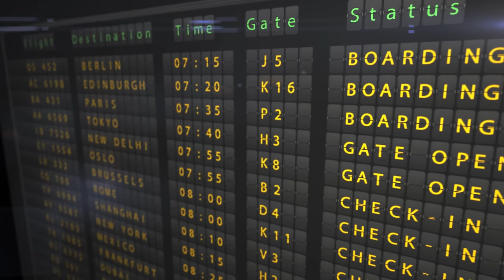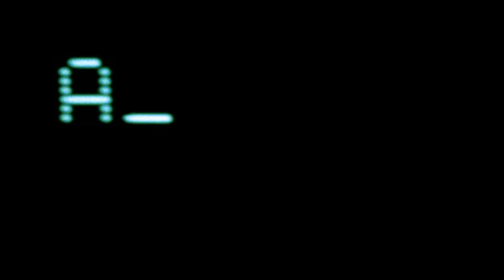DARK TECHNO MIX | Andrea Botez [4K]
I hope you guys enjoy my dark techno mix, it's a mix of other sub-genres but primarily techno 😊

I've only been learning how to DJ for a few months but wanted to share my love with the world asap! I know my transitions aren't perfect but I hope everyone can look back and see the learning curve as this channel progresses :)